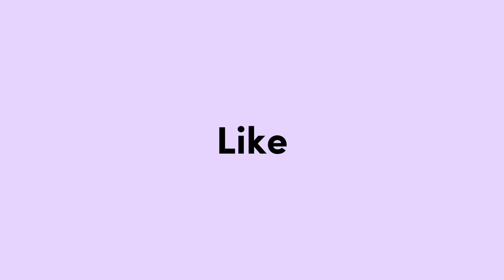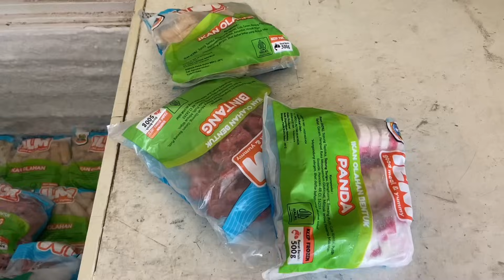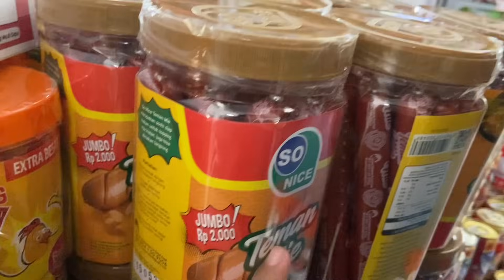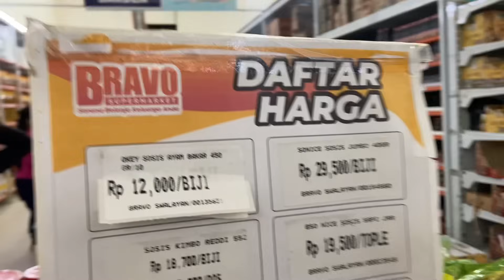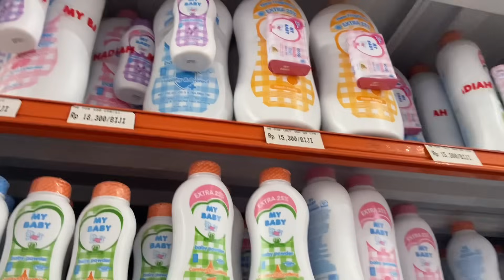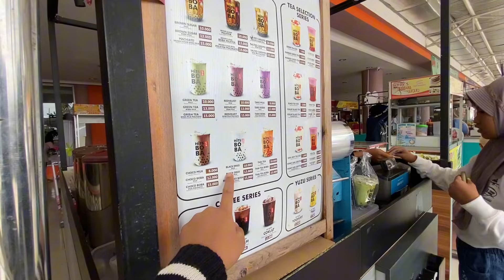SEDINO UTOH PAWA NGUBENGI CEPU GAES SAMPEK BUNDA DEWI EMOSI ORA MULEH2 🤣🤣